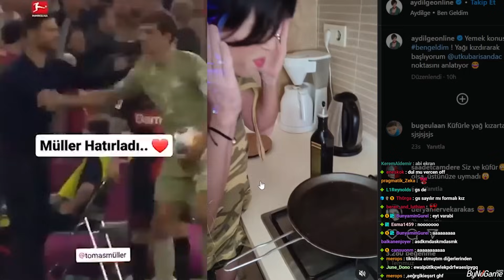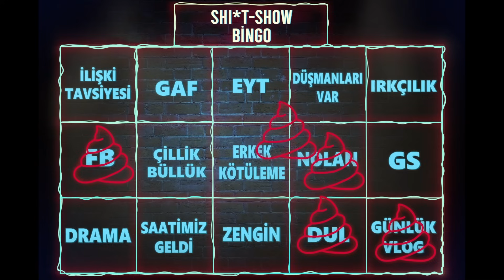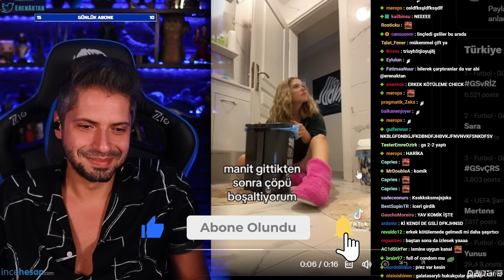ERKEKLERE SORUM VAR - S'Show💩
Sosyal medyadaki ilginç, komik ve utanç verici videolar, viral olaylar, halinize şükrettirecek paylaşımlar ve rezaletleri yorumluyor ve şaşırıyoruz.
TikTok, Instagram ve Twitter'ın karanlık dehlizlerine, amansız bir yolculuk...

0:00 Intro
2:15 S'Show

Uygun fiyatlı teknolojinin adresi İncehesapta, Gamepower ürünlerinde %10 İndirim Fırsatını Kaçırma

Editör: Kaan K. Talaslı